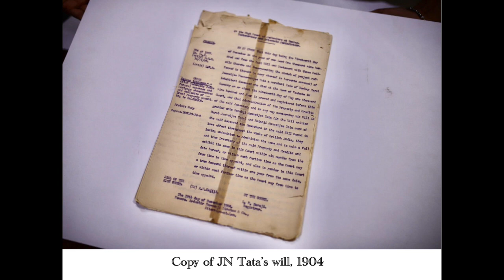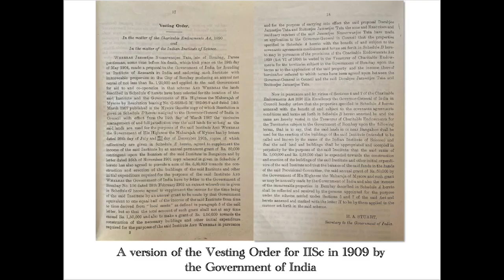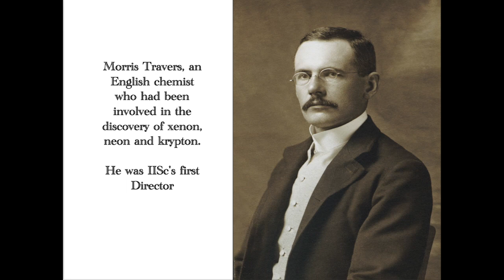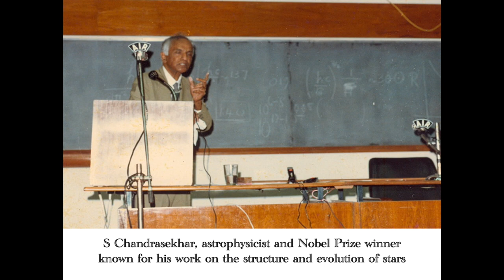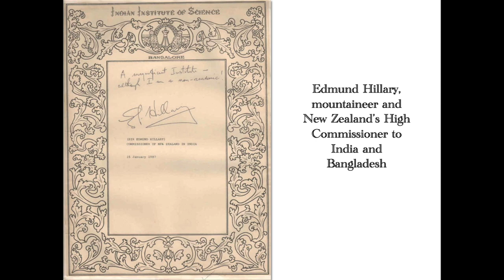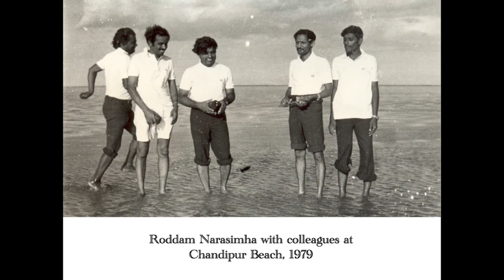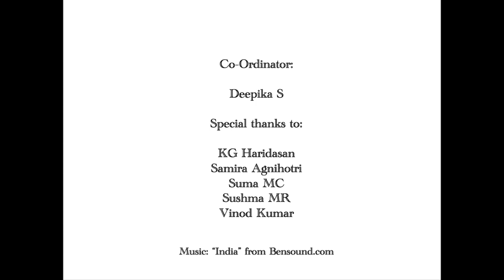Archives at the Indian Institute of Science